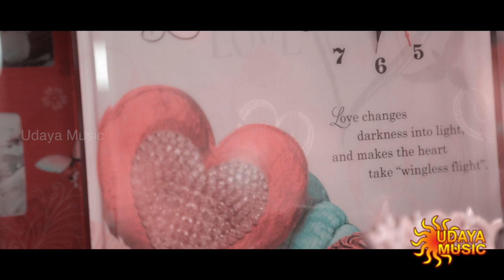PRIYA PLEASE LOVE ME PRIYA (COVER) | MAHESH SONU | SOME GEETHA | UDAYA MUSIC | kannada melodyhitsong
DIRECTOR                    : KIRAN SOMWARPET
PROGRAMME  HEAD : AVINASH BHARADWAJ
CHANNEL                    : UDAYA MUSIC
FILLER                          : SOMEGEETHA

original credits
MOVIE: Yaare Neenu Cheluve
SONG: Priya Please Love Me
LYRICS: Hamsalekha
SINGER: S P Balasubrahmanyam